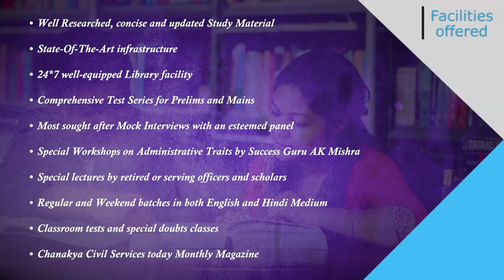UPSC 2019 Topper Shubham Kundal, IAS - Rank 366 | Mock Interview | English Medium | Chanakya IAS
Shubham Kundal Attended UPSC Mock Interview at Chanakya IAS Academy experts Panel in English Medium. Shubham Kundal secured All India Rank (AIR) 366 and emerged as the IAS Topper In UPSC Civil Service Exam (CSE) Result 2019. Mock interviews help in pointing our strength and weakness in an interview process so that you can improve in the actual interview. The interviews being uploaded here are real interviews and not scripted.

We heartily congratulate Shubham Kundal on this great achievement and wish him all the very best for his future success.